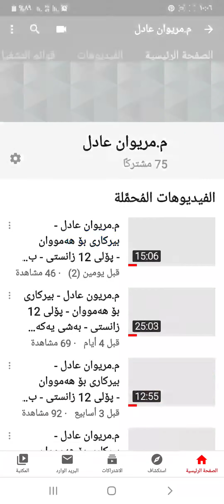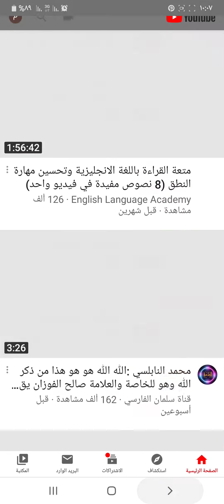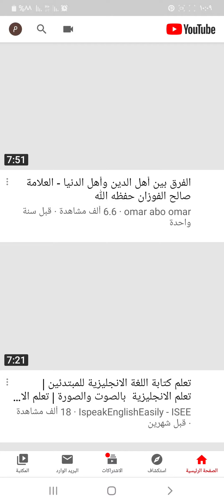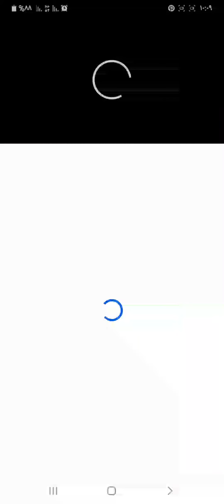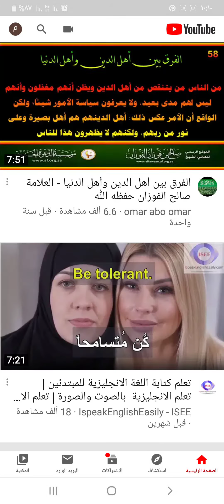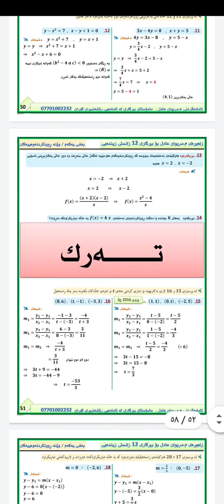مەلزەمەی بیرکاری - بەشی یەک - بەفیدۆ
مەلزەمەی بیرکاری - بەشی یەک